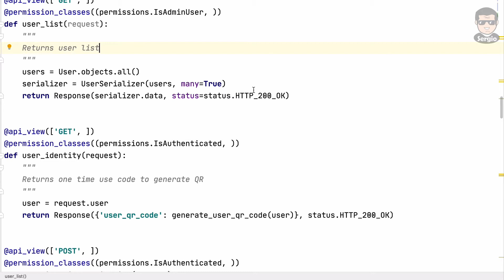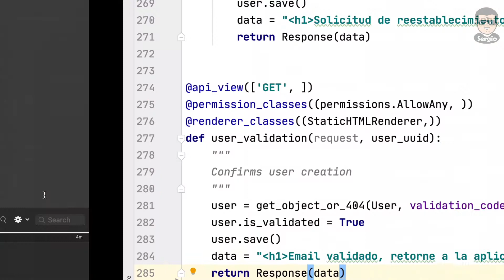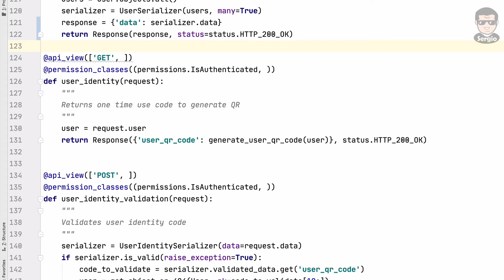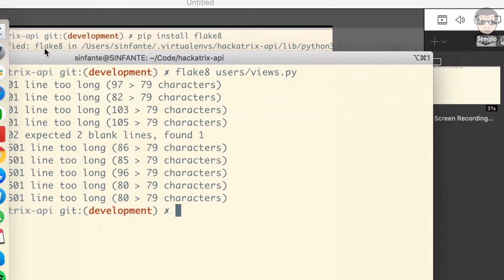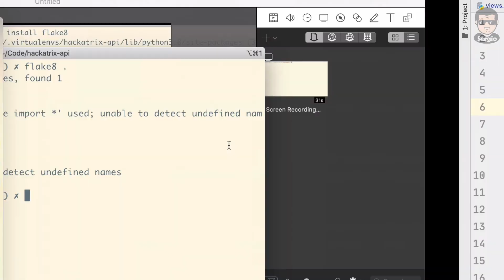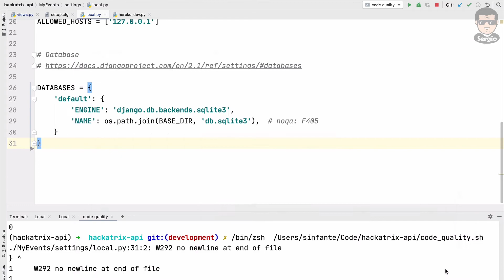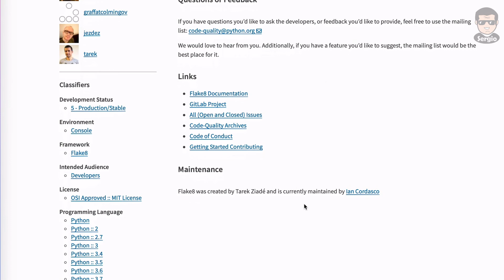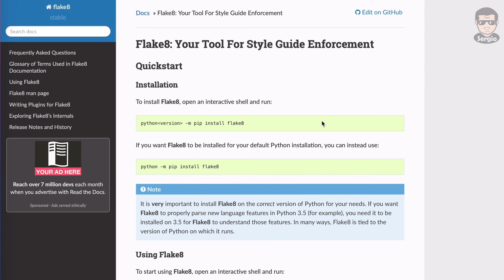Mejora la calidad de tu código Python, usando Flake8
Flake8 es una gran herramienta para revisar si tu código cumple con los estándares sugeridos.